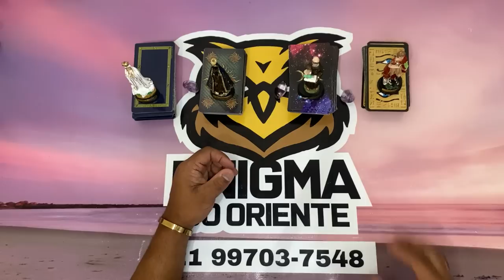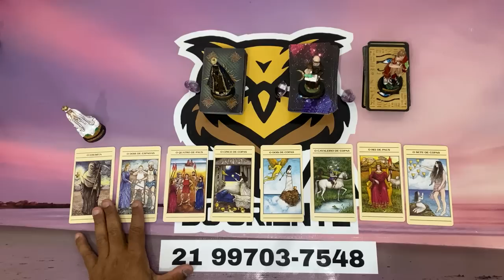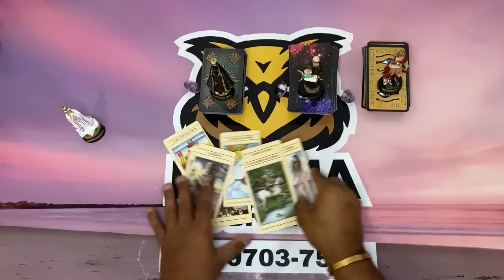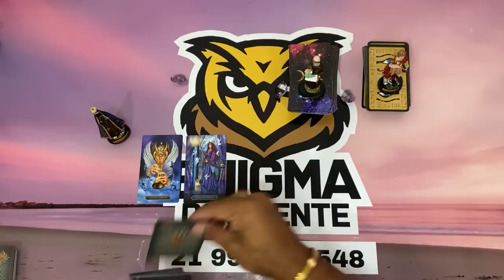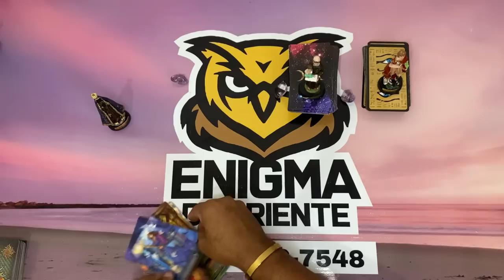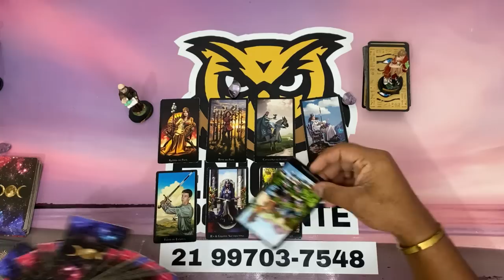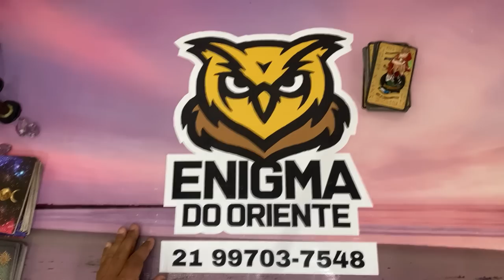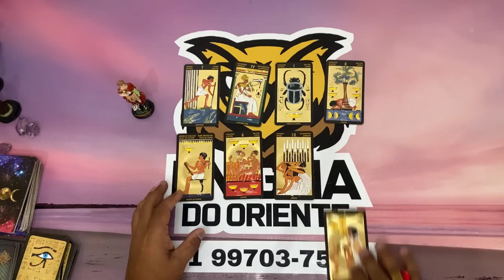🥠 UM DIRECIONAMENTO PARA O SEU MOMENTO! | TAROT RESPONDE